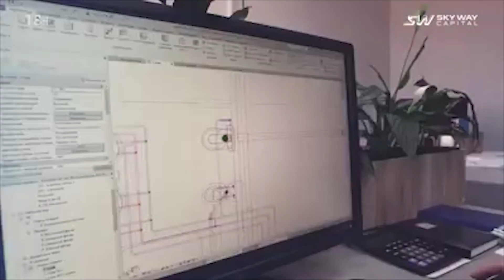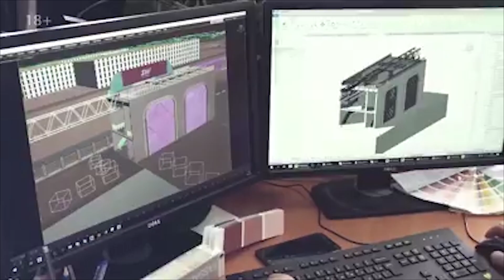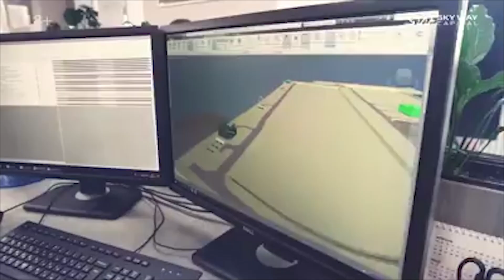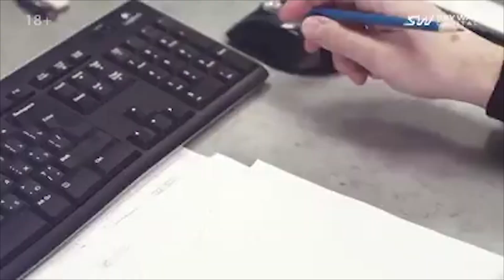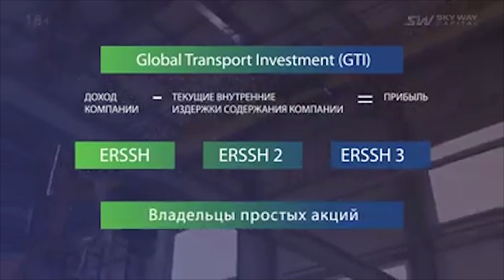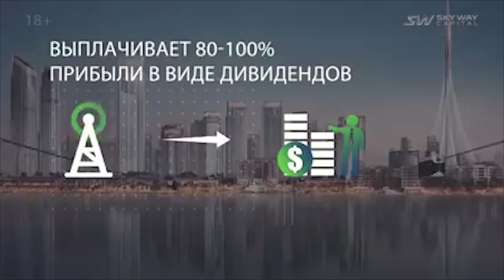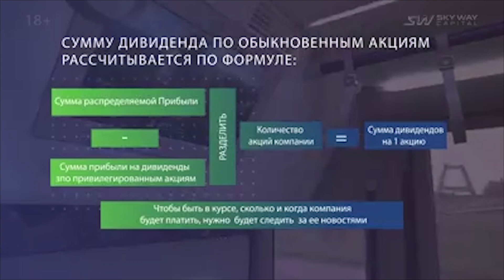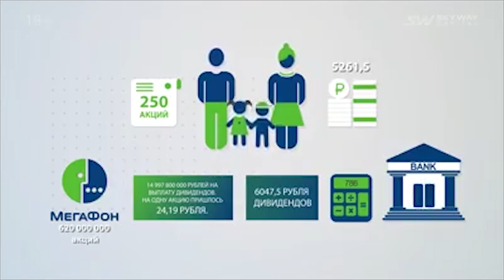✅Lợi nhuận và Cổ tức của SkyWay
SkyWay - đó là loại hình vận tải trên cao, di chuyển theo các ray đường dây độ bền cao. Dự án có một loạt các ưu thế, khiến SkyWay nổi bật giữa các loại hình vận tải khác:
• Cấu trúc dẫn đường SkyWay được bố trí trên các trụ, chúng chiếm ít chỗ trên mặt đất và không ảnh hưởng tới hệ sinh thái. Các thủy vực được giữ nguyên vẹn, rừng cây không bị xâm phạm.
• Vận tải SkyWay được điều khiển tự động. Điều đó làm giảm số lượng các tai nạn tiềm tàng.
• Để xây dựng cấu trúc dẫn đường SkyWay cần ít tiền hơn, so với bất kỳ loại hình vận tải nào khác.
• Đặc tính khí động học của vận tải SkyWay cho phép tăng tốc tới 500 km/h.

- Tập đoàn khẳng định nếu nhà đầu tư không muốn tiếp tục đầu tư có thể rút vốn và tập đoàn sẽ trả lại vốn + 4% lãi suất ngân hàng cho nhà đầu tư (Sau 3 năm kể từ ngày hoàn thành thanh toán).